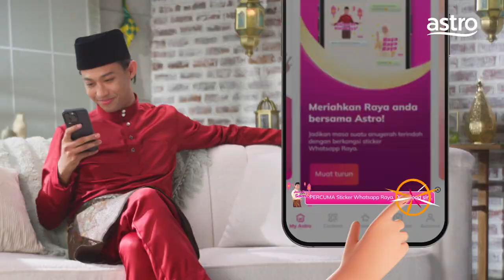Sticker Raya Astro: Mierul Aiman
Special Raya wish buat semua Sunshine! Jom share sticker Whatsapp Raya Astro sebab ada Mierul dan rakan selebriti yang lain! Semua pun best! Jom download di My Astro App sekarang, confirm Whatsapp group korang meriah Raya ni! 🥰

Nantikan Mierul dalam Terkena, di Astro Warna bermula 12 April, Jumaat, 2.30 petang di Astro Warna dan Astro Go ok!